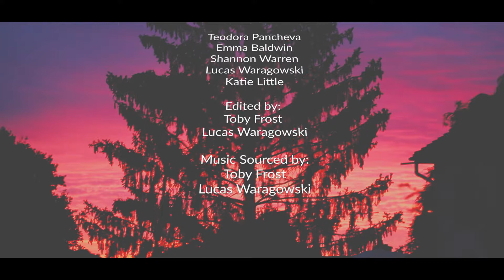A Soft Touch: the one Filmed Abroad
College Filmmaking Challenge 2018 entry from the Farnborough College of Teachnology. Film created by Katie Little, Teodora Pancheva, Shannon Warren-Peach & Emma Baldwin.

Winner of Best Cinematography at the College Filmmaking Challenge screening as part of Southampton Film Week.